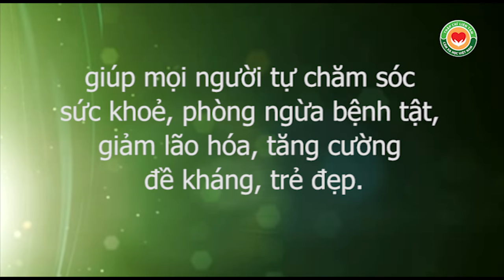Giải độc cơ thể, tăng cường sức khỏe, trường thọ qua chia sẻ nhà báo Hoàng Anh Sướng về Đá chườm gan